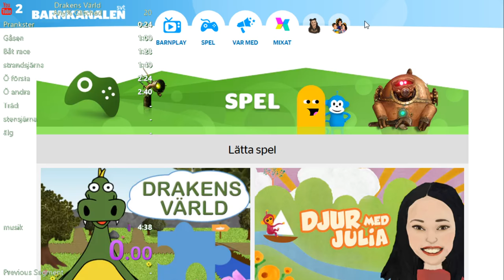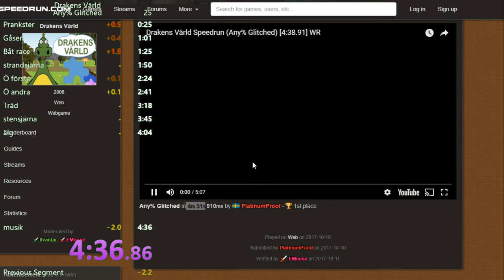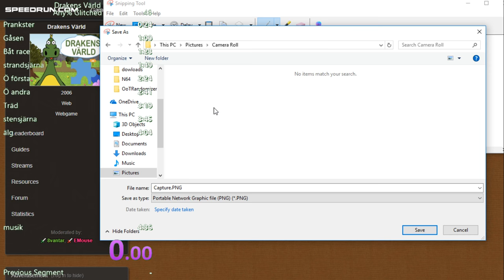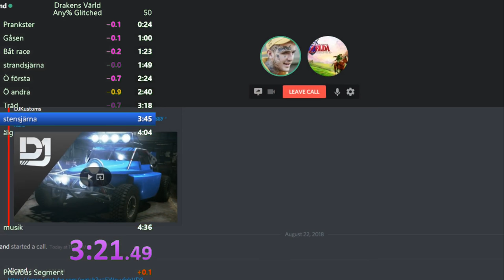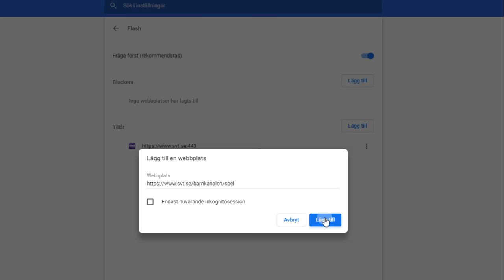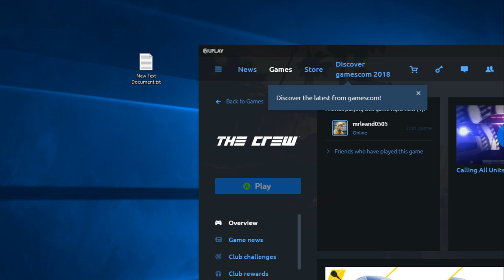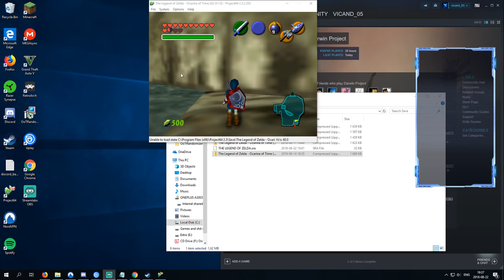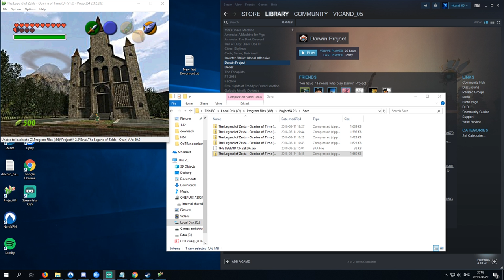random livesteam ish på svenska